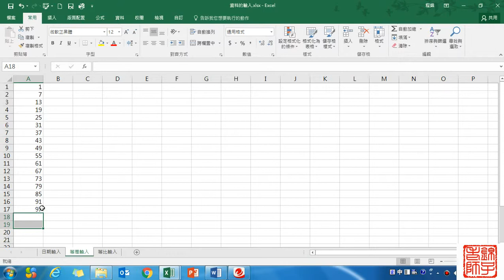【EXCEL 2016】等差輸入